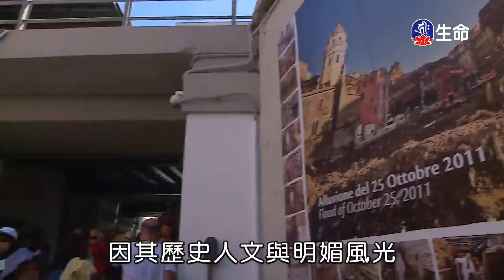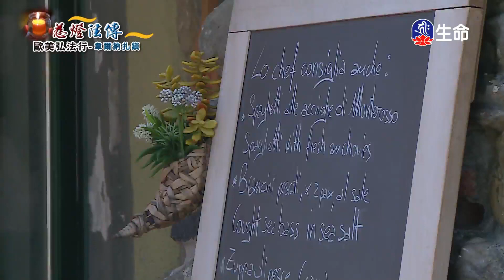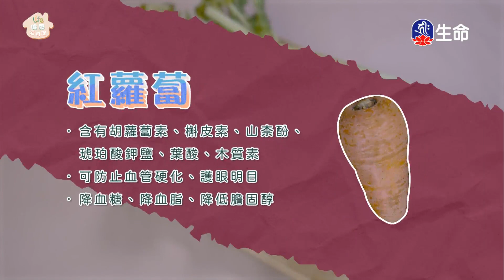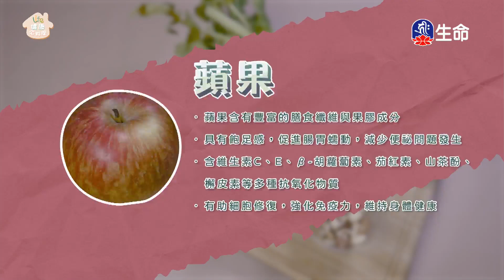慈燈法傳歐美弘法行(4)_慈燈法傳-歐美弘法行_(lifetv_20211118_11:00)